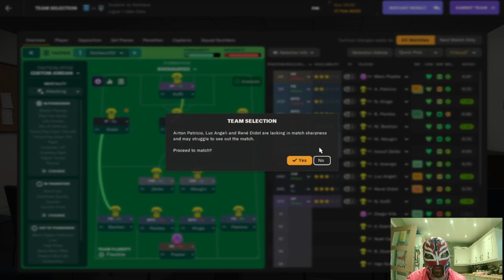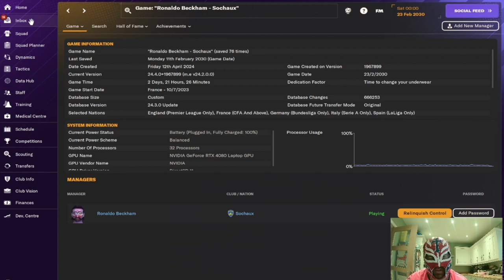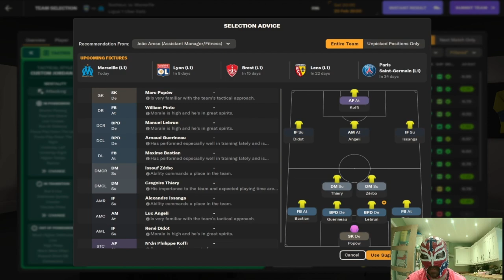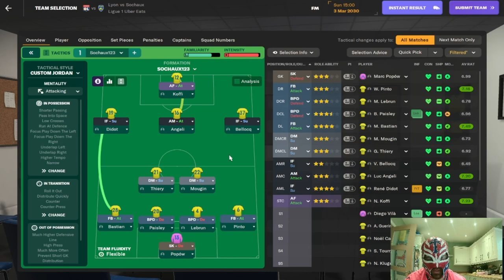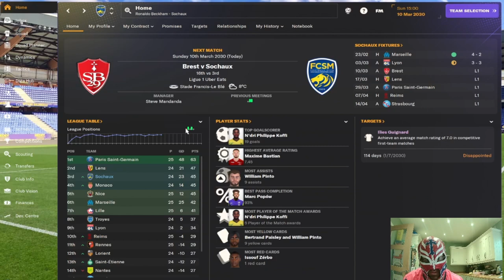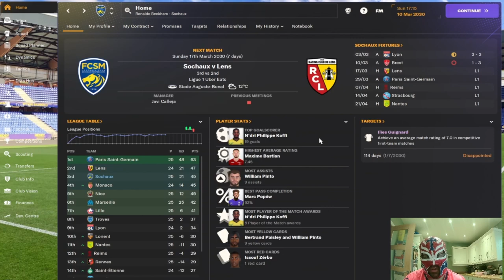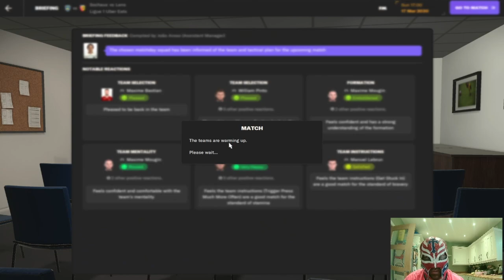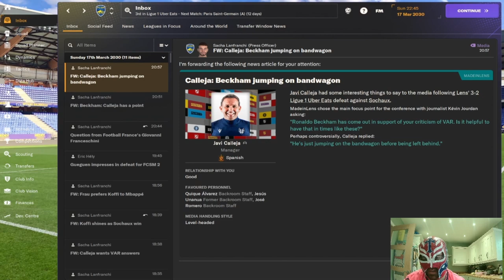FM24 Sochaux Youth Only Episode 53 - One Step Forward, Two Steps Back!!!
In this episode we try to maintain our form but with 3-4 teams near us in the league we are starting to feel the pressure.